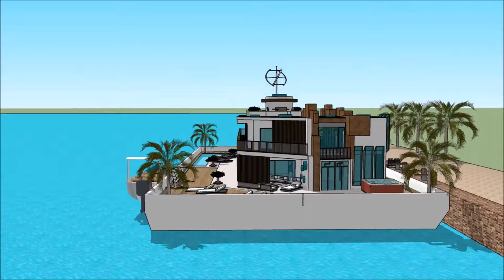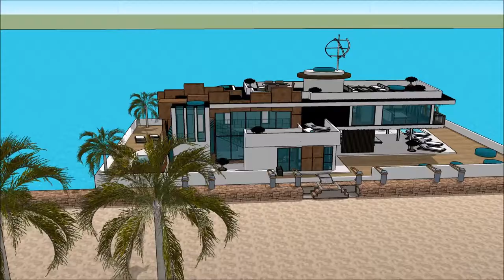SKETCHUP ផ្ទះ ផ្ទះទូក ស្ថាបត្យករ ទូក ថៃ ផ្ទះអណ្តែត ផ្ទះ ស្ថាបត្យកម្មខ្មែរ ផ្ទះល្វែងប៊ុនជេស្ឋ អគារ AM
The floating house villa houseboatzania launching an innovative high-end luxury yacht floating house villa mansion home design potentially as a display of exhibition of the SKETCHUP ផ្ទះ ផ្ទះទូក ស្ថាបត្យករ ទូក ថៃ ផ្ទះអណ្តែត ផ្ទះ ស្ថាបត្យកម្មខ្មែរ ផ្ទះល្វែងប៊ុនជេស្ឋ អគារ AM.

The collection of the Floating house villa houseboatzania concept of SKETCHUP ផ្ទះ ផ្ទះទូក ស្ថាបត្យករ ទូក ថៃ ផ្ទះអណ្តែត ផ្ទះ ស្ថាបត្យកម្មខ្មែរ ផ្ទះល្វែងប៊ុនជេស្ឋ អគារ AM consists of high luxury and architectural art pieces in minimalism combined with living on the waterfront of the harbour.

The floating house villa mansion yacht design has the basis to sustain living with high standards and contemporary structural SKETCHUP ផ្ទះ ផ្ទះទូក ស្ថាបត្យករ ទូក ថៃ ផ្ទះអណ្តែត ផ្ទះ ស្ថាបត្យកម្មខ្មែរ ផ្ទះល្វែងប៊ុនជេស្ឋ អគារ AM with numerous of prospects for excessive living and
celebrating the desire of life worldwide: